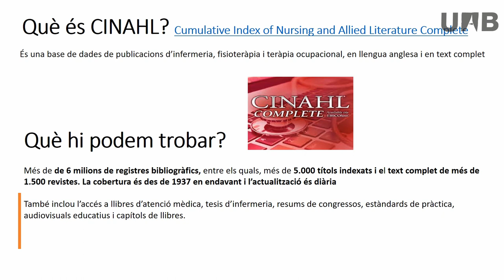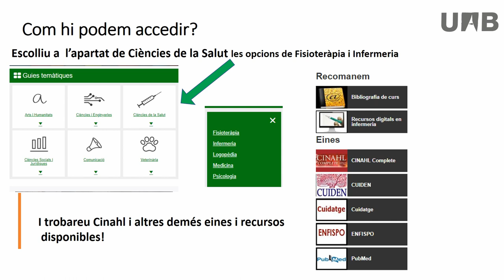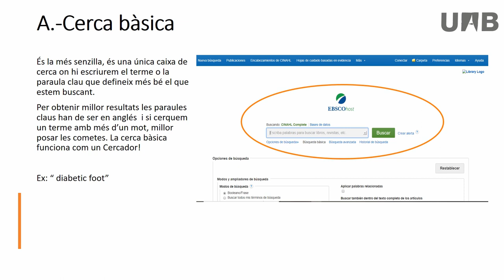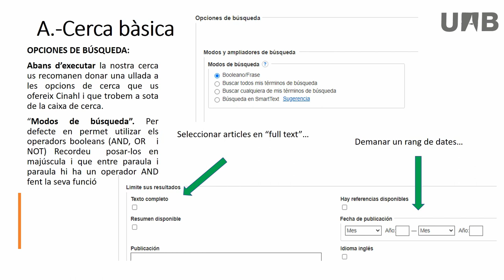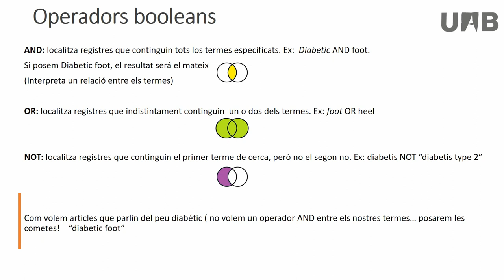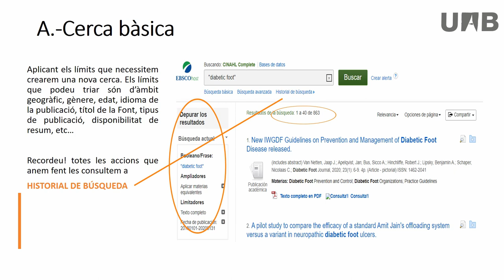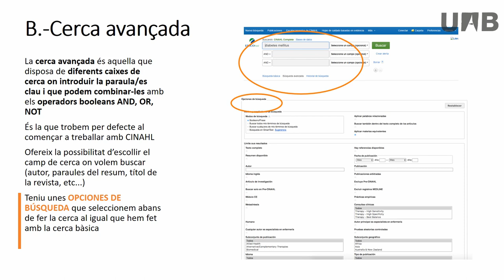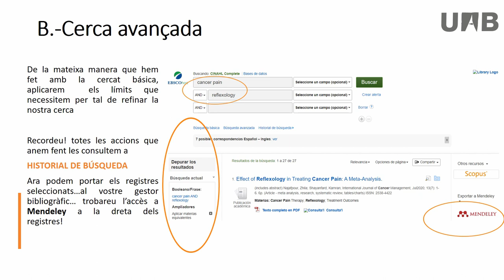Vídeo Cinahl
Guia d'ús de la base de dades CINAHL